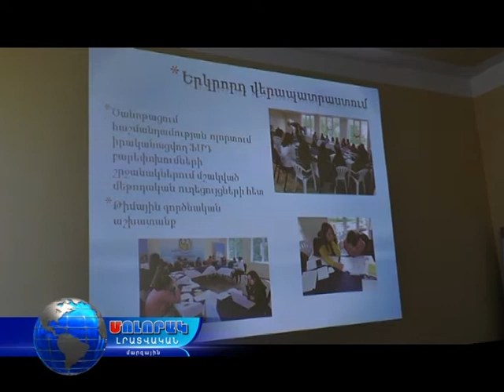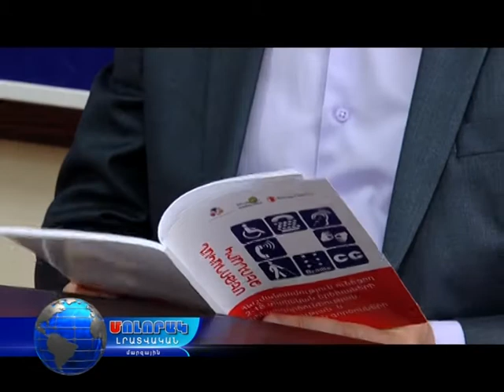Օրակարգում ՀՈՒԱ հիմնահարցերն են